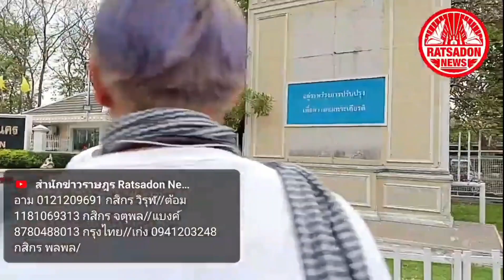เปิดใจ “สิทธิโชค” หนุ่มไรเดอร์ อดอาหารประท้วงในเรือนจำ หลังศาลให้ประกันตัวคดี 112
🔴[LIVE] เปิดใจที่แรก “สิทธิโชค” หนุ่มไรเดอร์ อดอาหารประท้วงในเรือนจำ หลังศาลให้ประกันตัวคดี 112